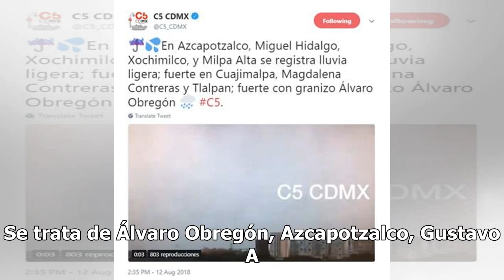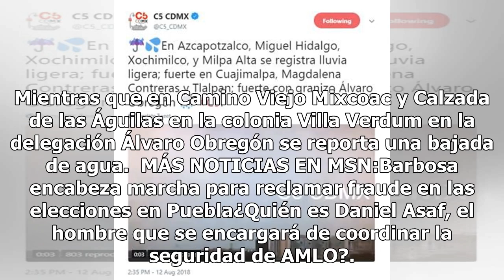Graniza en A. Obregón: activan alerta por lluvia en 7 delegaciones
Protección Civil de la Ciudad de México activó la Alerta Naranja en Cuajimalpa por presencia de lluvias y vientos fuertes, mientras que siete delegaciones más permanecen bajo Alerta Amarilla. Se trata de Álvaro Obregón, Azcapotzalco, Gustavo A. Madero. Magdalena Contreras, Miguel Hidalgo y Tlalpan. ...